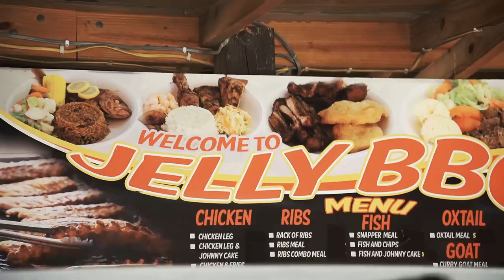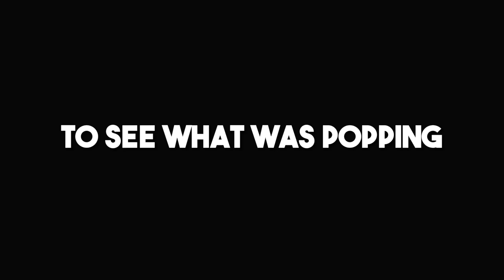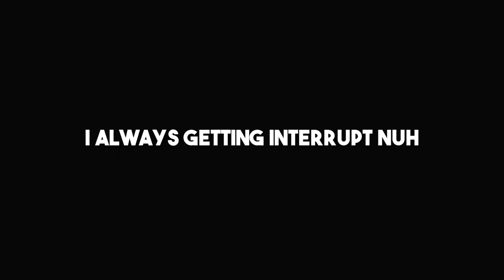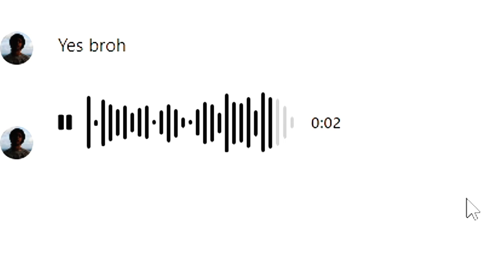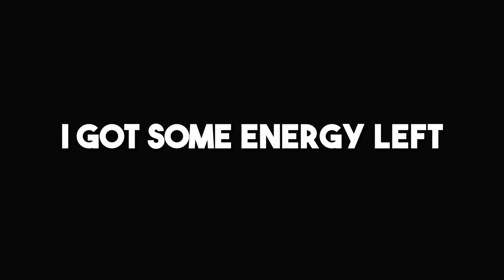AUGUST MONDAY - ANGUILLA (2023)